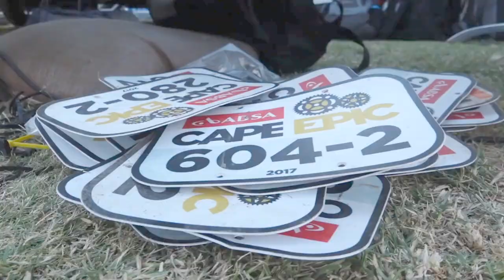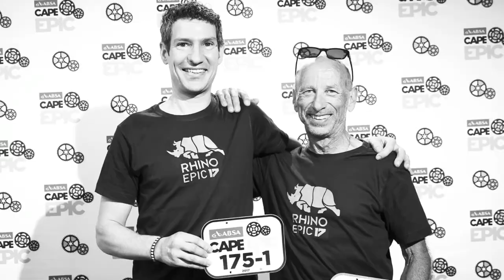Cape Epic 2017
Rhino Team bischibikes